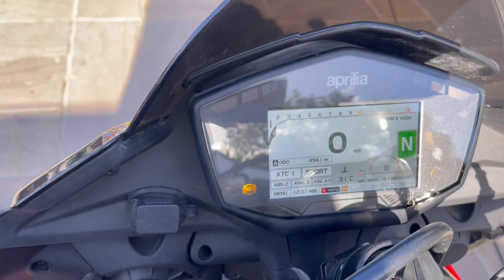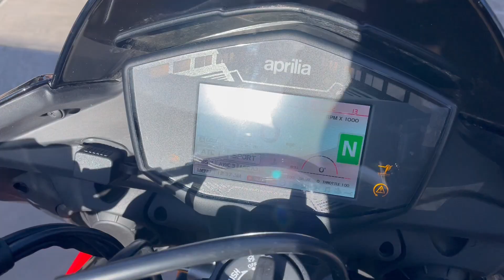APRILIA TUONO V4 1100 FACTORY OHLINS AKRAPOVIC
March 2019 Aprilia Tuono 1100 V4 Factory APRC (AQS),stunning example with only 4,561 miles, fully documented service history including fork seals replaced at last service, all the usual Factory spec with the addition of,Akrapovic exhaust,lightech rear sets,Aprilia performance levers, bar end mirrors,Renthal 525 chain and DiD Chain,looks and sounds superb,, Next MOT due 05/10/2024, Last serviced on 21/09/2022 at 4,533 miles, Full service history, Excellent bodywork, Tyre condition Excellent, Grey, 2 owners, VIEWING BY APPOINTMENT ONLY ~ NATIONWIDE DELIVERY AVAILABLE ~ COMPETITIVE FINANCE PACKAGES STS